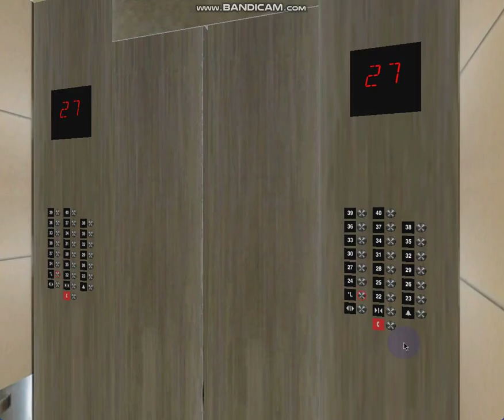691 Blue Aura Hornet Way: Swift 8.0 m/s Otis 8.0P Elevonic 411 Premium (22-40)